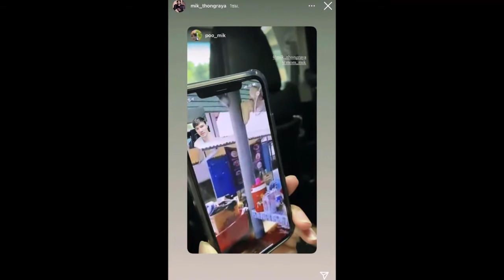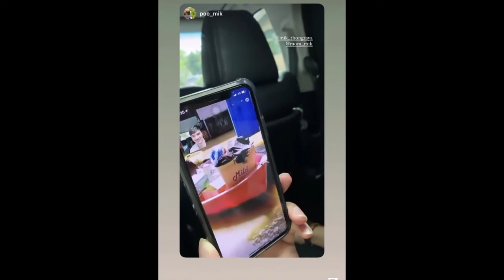ท่วมเเล้ว!! พระเอกดังเผยสภาพบ้าน หลังน้ำทะลักเข้าชั้นหนึ่งเต็มๆ